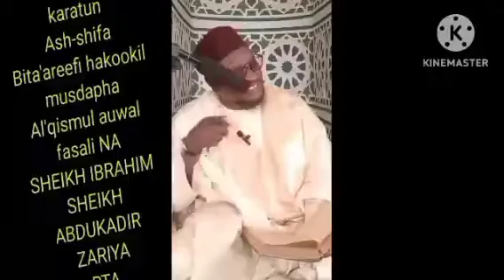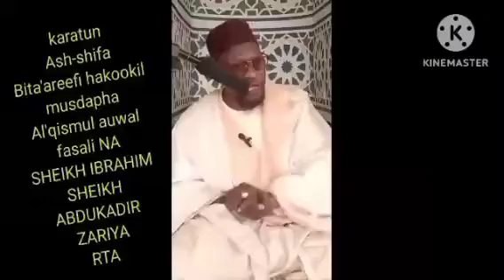KARATE/ 02 /ASH -SHIFA DAGA ZAWIYYAR SHEIKH IBRAHIM NA SHEIKH ABDUKADIR ZARYA RTA